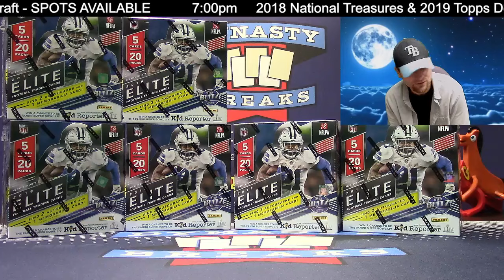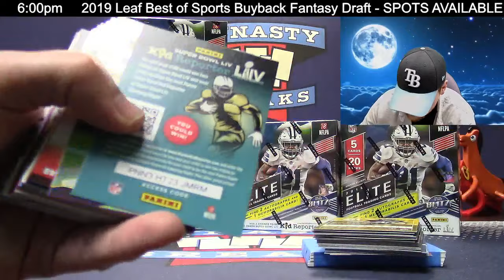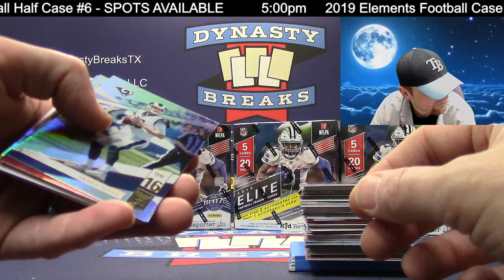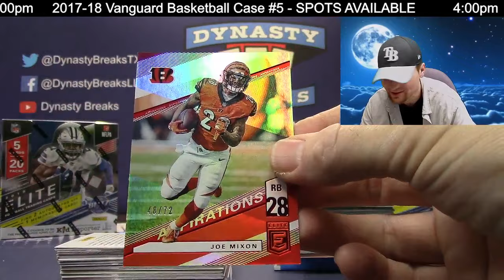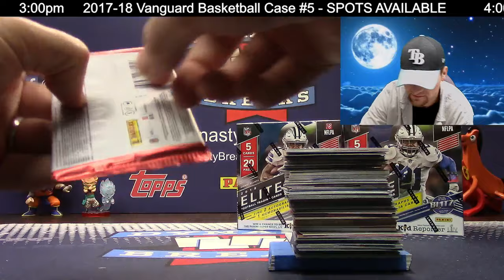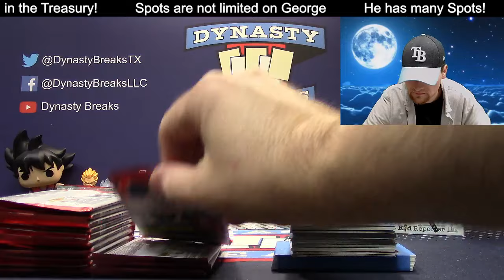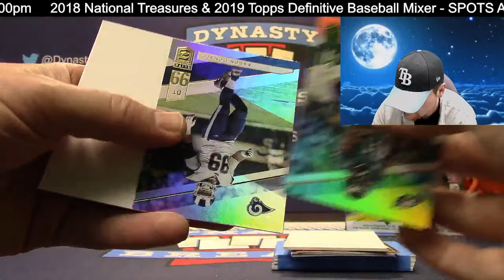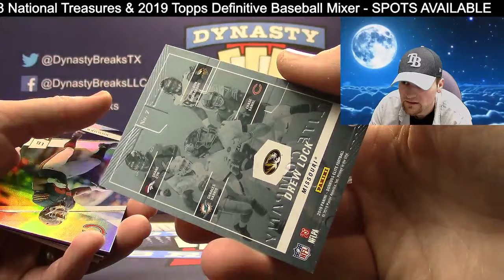2019 ELITE FOOTBALL 6 BOX HALF CASE BREAK #6 RANDOM TEAMS